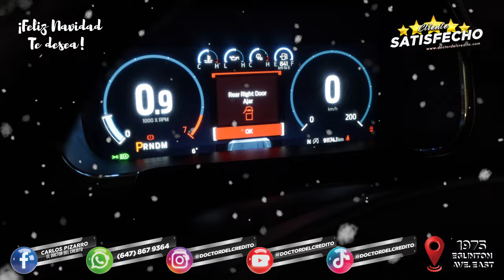Experiencia Unica - 2021 Ford F-150 Lariat - Doctor del Credito - Toronto Canada.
Ven por tu 2️⃣0️⃣2️⃣1️⃣ Ford F-150 Lariat 🛻

Desde que vi la camioneta, me gustó mucho. Pregunté por ella y quedé sorprendido por la agilidad con la que se maneja. Estoy muy agradecido con Carlos Pizarro el doctor del credito y su equipo de trabajo por un excelente servicio. Es una sorpresa para mi familia. Muchas gracias. 🇲🇽📍🇨🇦